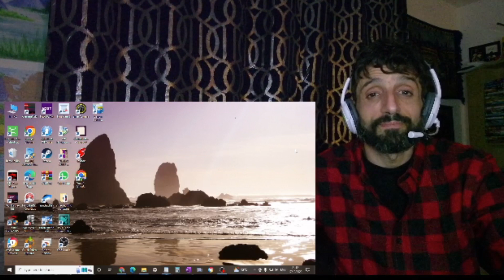REACTION to ANGELINA JORDAN - All of me (LIVE) Norway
In this video, I'm reacting to  ANGELINA JORDAN - All of me (LIVE)

Live at Kurbadhagen - July 10th, 2022, Sandefjord, Norway

** Sharon Stolp **
** Dana Hendricks **
** Marcio Santana **
** Poolhallshark **